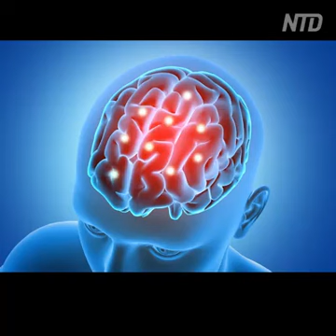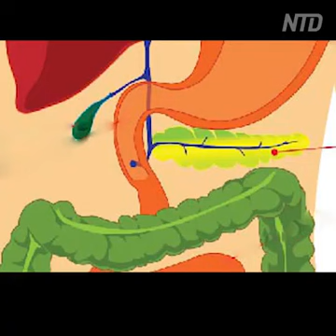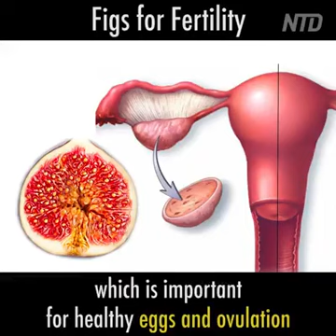March 5, 2022